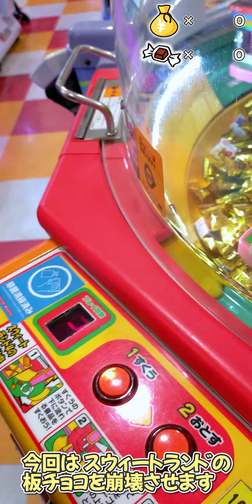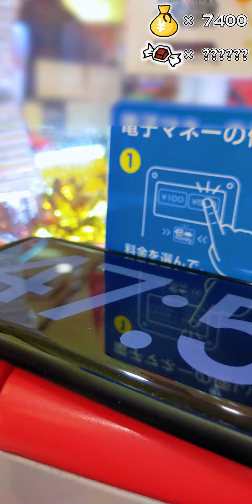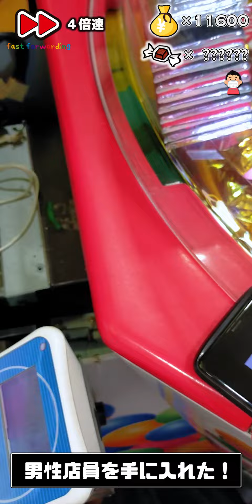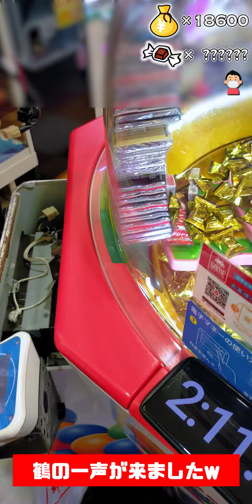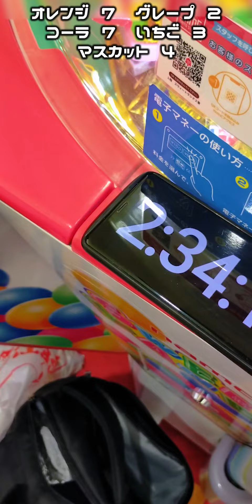【お菓子タワー崩壊！】大量ゲットなるかっ!? ゲームセンター スイートランド攻略 クレーンゲーム コツ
日本のクレーンゲームはヤバイ！！
Japanese crane games are It's so Crazy !!

※ この動画は
クオリティなどをアップさせたリメイク版です

さらに見やすく愉快になりました！

それでは、再編集版を
どうぞ、ご覧ください！！

⬇️⬇️⬇️ 最新動画 ⬇️⬇️⬇️
⭐️【ゲームセンター クレーンゲーム】スイートランド攻略 お菓子タワー崩壊！大量ゲットなるか！？よろしくない
☆【ゲームセンター クレーンゲーム】スイートランド攻略 お菓子タワー崩壊！大量GETなるか！？ご奉仕好きな店員さん ダース
★【ゲームセンター クレーンゲーム】５千円でお菓子タワー崩壊チャレンジ！！大量ゲットなるか！？ チロル スイートランド
☆【ゲームセンター クレーンゲーム】スイートランド お菓子タワー崩壊！大量ゲットなるかっ！？ソイジョイ
★【ゲームセンター クレーンゲーム】スイートランド攻略 お菓子タワー崩壊！大量ゲットなるか！？ 駄菓子 チョコベビー だが断る
☆【ゲームセンター クレーンゲーム】スイートランド攻略 お菓子タワー崩壊！大量ゲットなるか! ネスレキットカットバー
★ームセンター クレーンゲーム】スイートランド攻略 お菓子タワー崩壊！大量GETなるか！
☆【ゲームセンター クレーンゲーム】スイートランド お菓子タワー崩壊！大量GETなるか！？2021最後の崩壊
★【ゲームセンター クレーンゲーム】スイートランド お菓子タワー崩壊！大量GETなるか！？トラブル発生
☆【ゲームセンター クレーンゲーム】スイートランド お菓子タワー崩壊！大量GETなるか！？ご奉仕好きな店員さん
★【ゲームセンター クレーンゲーム】スイートランド お菓子タワー崩壊！大量GETなるか！？神対応の店員
☆【ゲームセンター クレーンゲーム】スイートランド お菓子タワー崩壊！大量ゲットなるかっ！？店長大サービスの巻
☆【ゲームセンター クレーンゲーム】スイートランド お菓子タワー崩壊！大量ゲットなるかっ！？ペヤング
★【ゲームセンター クレーンゲーム】お菓子タワー崩壊！大量ゲットなるか！？オチが予想外すぎる件
☆【ゲームセンター クレーンゲーム】５千円でお菓子タワー崩壊チャレンジ！ぷっちょタワー編〜ぴえんな結末が・・・ JAPAN TOKYO SHINJUKU
★【ゲームセンター クレーンゲーム】５千円でお菓子タワー崩壊チャレンジ！！大量ゲットなるか！？スイートランド４ チロルチョコタワー編 JAPAN TOKYO AKISHIMA
☆【ゲームセンター クレーンゲーム】１万円でお菓子タワー崩壊！いくつ成功できるか！？大量ゲット！！スイートランド４    JAPAN TOKYO  SHINJUKU
★【ゲーセン クレーンゲーム】お菓子タワー崩壊！大量ゲットなるか！？スウィートランド４ JAPAN TOKYO Shinjuku

ドラゴンクエストⅣ（ドラクエⅣ）
★好きなアニメ
ドラゴンボールＺ
ジョジョの奇妙な冒険（３部）